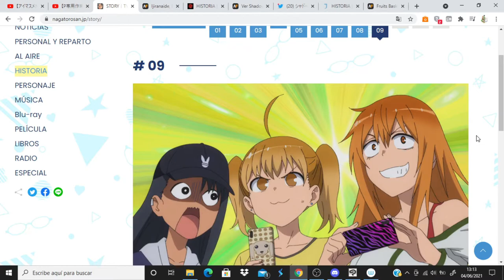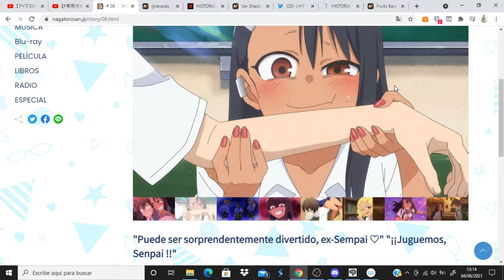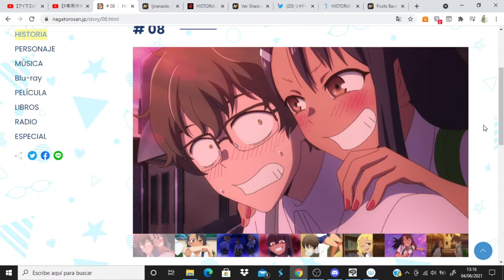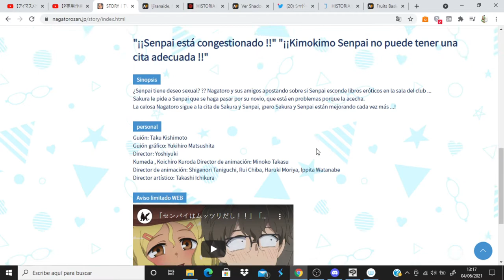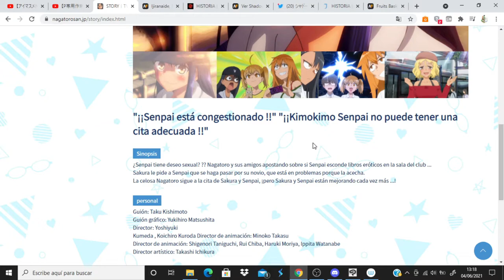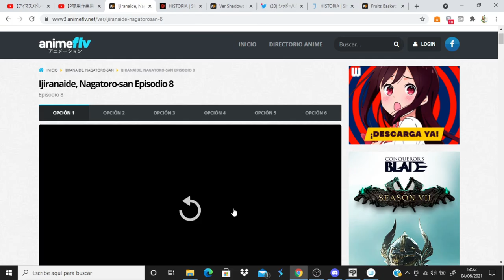Ijiranaide, Nagatoro-san comentando avance del capitulo 9